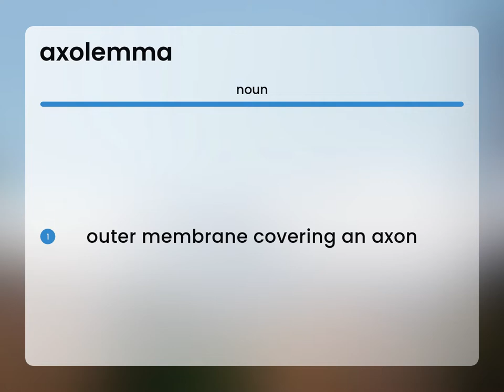Axolemma — AXOLEMMA definition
AXOLEMMA meaning

Susan Miller (2023, May 15.) What is Axolemma meaning?